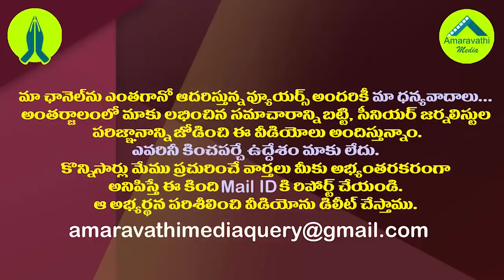గజ్జికుక్కకంటే హీనం నువ్వు..రఘురామపై నందిగం ఫైర్| MP Nandigam Suresh Slams MP Raghurama Krishna Raju